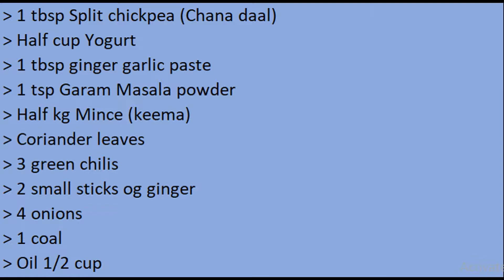Dum ka keema(Beef) Easy Recipe Eid ul Adha Special *Khalida Kitchen* Urdu in Hindi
This is a very delicious and easy dum ka keema recipe and of course, a must try dish.